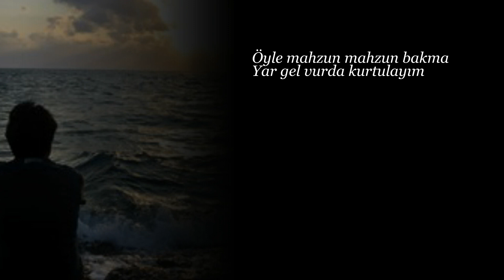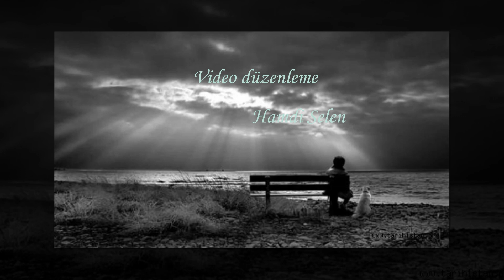Kurtulayım Tevfik Keneş